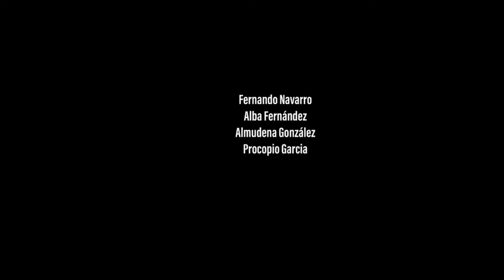LOS COPISTAS DEL PRADO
Pieza informativa realizada por el grupo formado por Fernando Navarro, Almudena González, Alba Fernández y Procopio García.